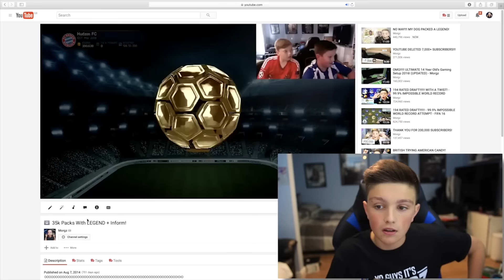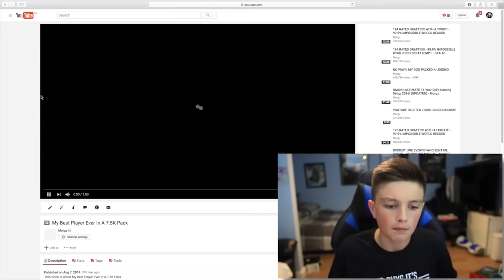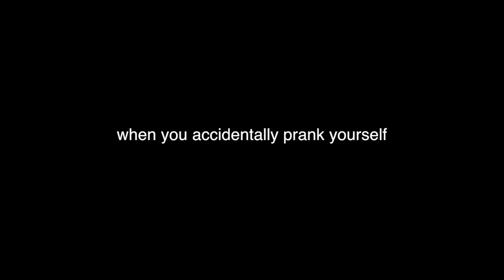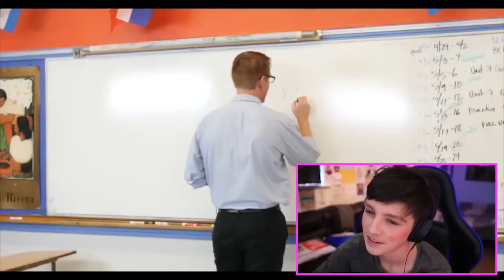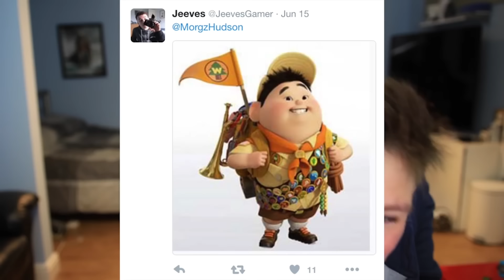I BET YOU CAN'T WATCH THIS WITHOUT LAUGHING!!!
The Ultimate Morgz Try Not To Laugh Or Grin Challenge! *I BET YOU CAN'T WATCH THIS WITHOUT LAUGHING OR GRINNING!* - I put together a Funny Moments Montage of some of my Funniest Moments (Well, the 'funny' part is debatable...) and I want you guys to tell me in the Comments if you watched it all WITHOUT Laughing, as I bet you can't... If you enjoyed then remember to SMASH the Like Button and also Subscribe if you're new!

►ADD MY SNAPCHAT: MorgzHudson (Stay active for a Follow)

Morgz,
Dronfield,
S189DP,
United Kingdom.